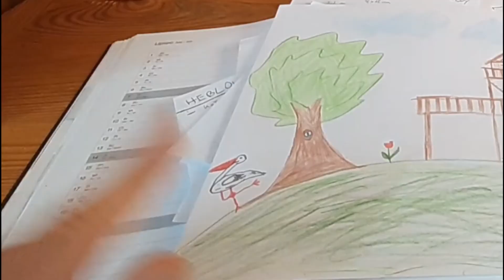Trochę o karecie i nowym planie